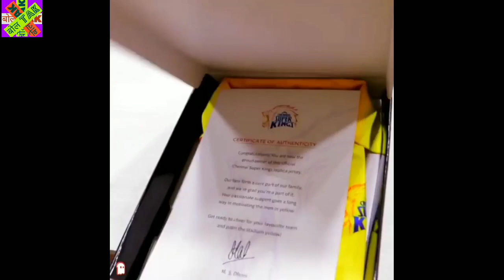Csk team all player fun mood || Spaical video for fan